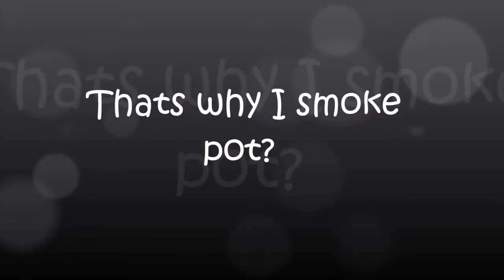Thats why i smoke pot? - spf420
a jointy little ditty about the many reasons a guy or gal might want to get riggity riggity wrecked son!